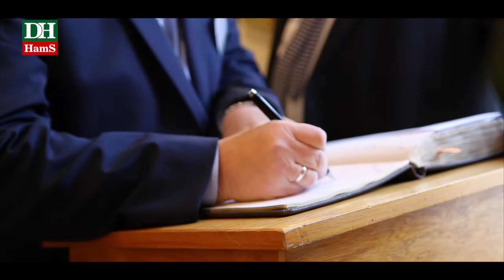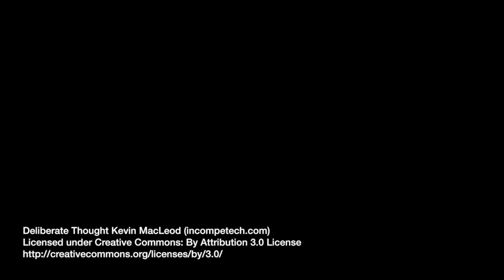DIE HARKE Neujahrsempfang 2018 📽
Wir haben einige Momente beim HARKE-Neujahrsempfang 2018 für euch in einem Video festgehalten! Viel Spaß beim Schauen ☺️